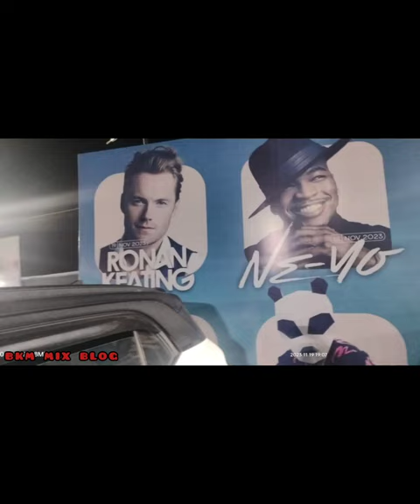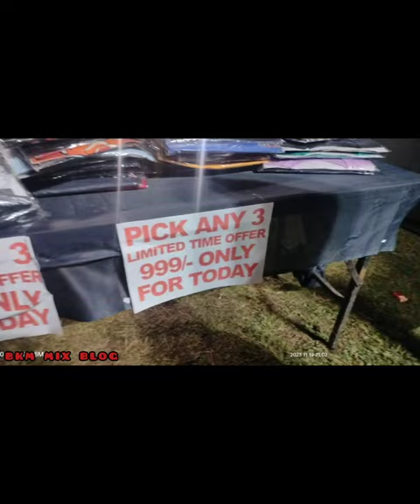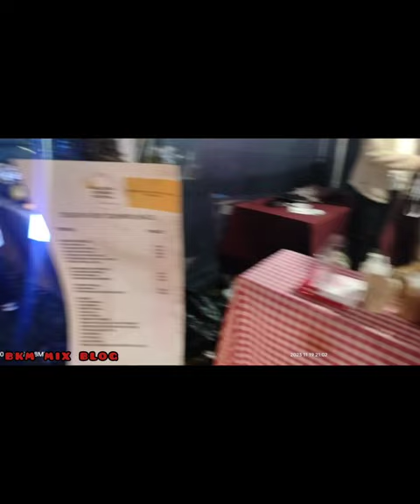cherry blossom concert. Ronan Keating and sanam.ko Nina reanga dkoba entry fs 2k blongjk.